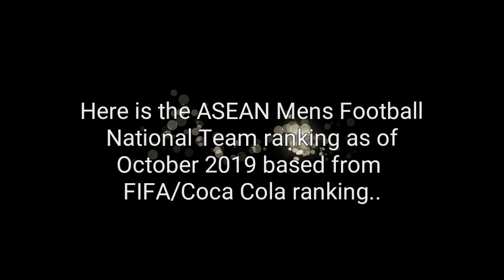The Best and Strongest Men's National Football Team in ASEAN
Here are the best and strongest Men's National Football Team in ASEAN as of October 2019 based from FIFA/Coca Cola Ranking.
1. Vietnam
2. Thailand
3. Philippines
4. Myanmar
5. Indonesia